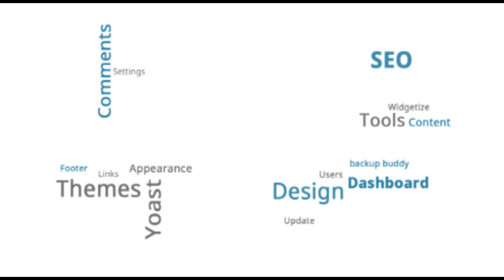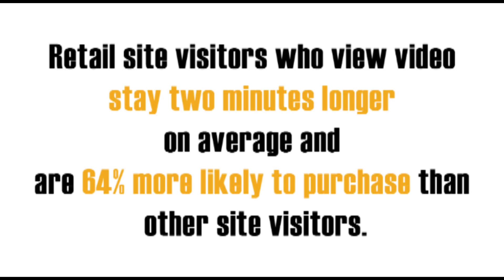25 WordPress Video Plugins - YouTube & Vimeo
Kori Ashton lists 25 WordPress Video Plugins and hear why you MUST use video in all of your Online Marketing - brought to you